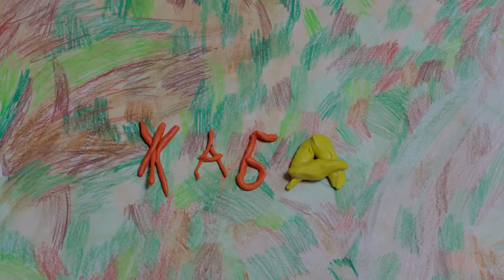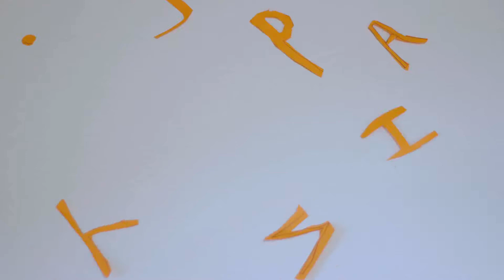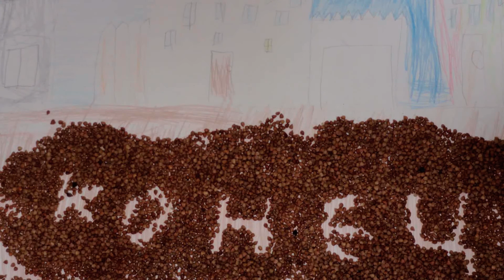"Объяснялки" - Мультфильм (на стихи И.Гуриной)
Мультфильм создан студентами Academy KIDSTV из группы Kinder (5-7 лет)
Преподаватель Юлия Паулиня